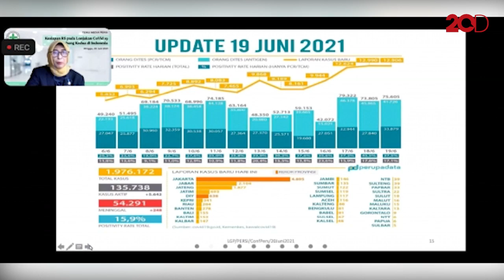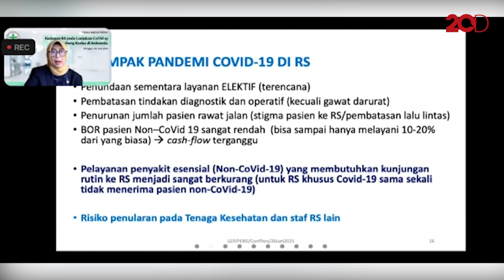PERSI: Di DKI-Jabar-Jateng 1 dari 10 Orang yang Kita Temui Terpapar COVID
Sekjen Perhimpunan Rumah Sakit Indonesia (PERSI) dr. Lia G Partakusuma mengatakan positivity rate Covid-19 di Indonesia mengalami kenaikan. Bahkan menurut Lia, untuk DKI Jakarta, Jawa Barat, dan Jawa Tengah, satu dari sepuluh orang yang kita temui kemungkinan terpapar Covid-19.